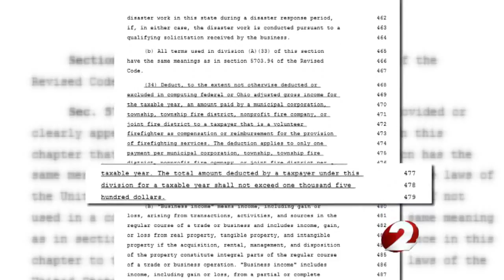House Bill aims to provide tax break for volunteer firefighters